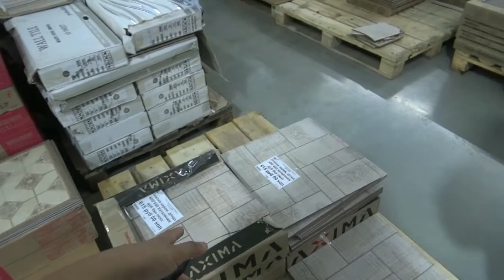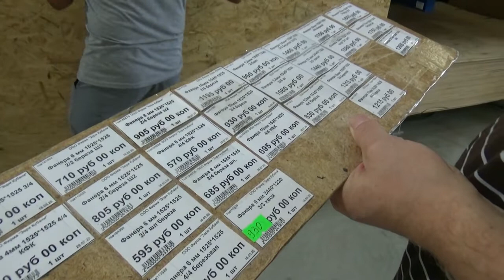ВЛОГ Не люблю когда портится настроение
1) марс марсианин
2) Robert Wood
3) Bancos Zc Zc